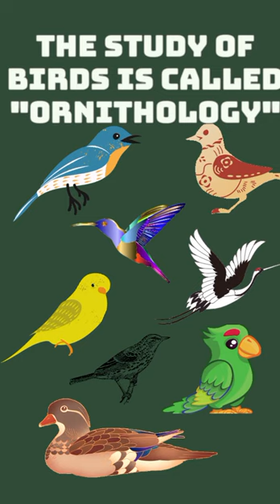What is the study of birds called?biology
What is the study of birds called?
The study of birds is called ornithology.